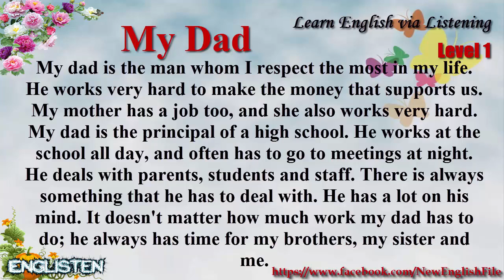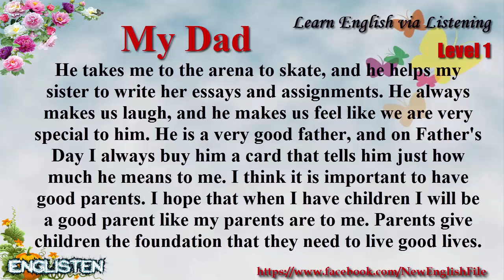Learn English via Listening Level 1 Unit 96 My Dad